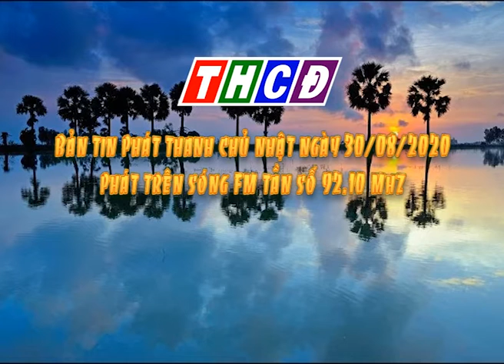Bản tin phát thanh chủ nhật ngày 30/08/2020.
- Tuyên truyền các bài viết, phóng sự, các hoạt động kinh tế chính trị, xã hội trên địa bàn thành phố Châu Đốc.
- Bản tin phát thanh được phát sóng hằng ngày trên sóng FM tần số 92.10 Mhz.